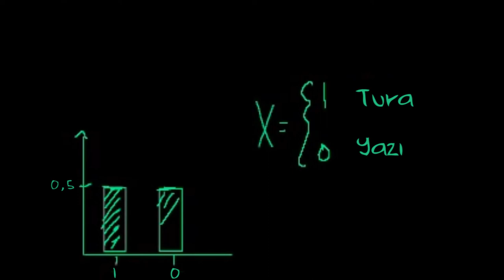Olasılık Yoğunluk Fonksiyonu (Matematik) (İstatistik ve Olasılık)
KhanAcademyTurkce